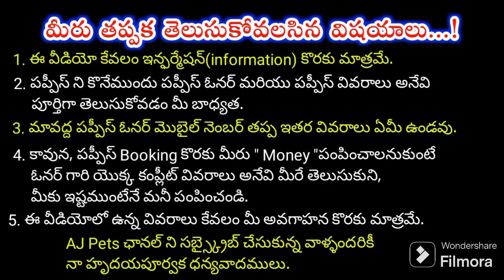top quality Shihtzu puppy for sale in telugu/ 79950 53545 /aj pets